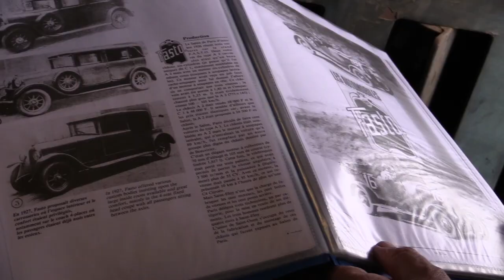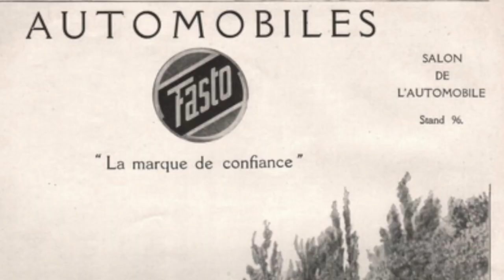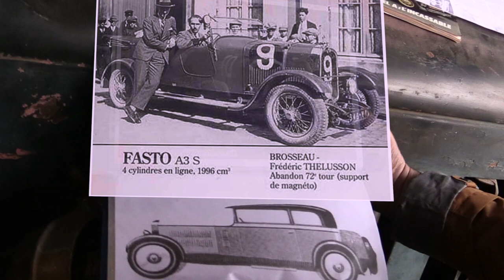la FASTO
L'incroyable découverte d'une voiture fabriquée entièrement en Auvergne, la Fasto.
Cette voiture, à l'existence très brève dans les années 20, a été  exhumée du fin fond d'un garage par des collectionneurs qui se donnent pour objectif de la restaurer, de la faire rouler et de la faire connaître.
Sa restauration nécessite bien sûr la collecte des fonds nécessaires, un éditeur se propose de réaliser un ouvrage consacré à cette voiture et d'en verser les droits d'auteur à l'association.
Groupement Associatif des Collectionneurs
du Patrimoine Technique
GACPT 2348 route de Mornant 69700 Givors
Éditions Vals d'Allier 31 rue du Docteur Dumas 63300 Thiers